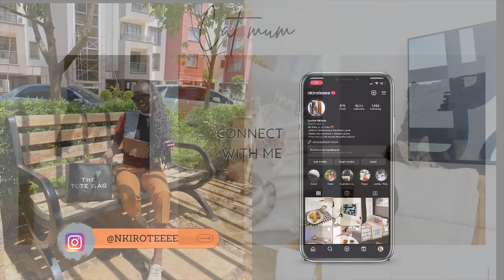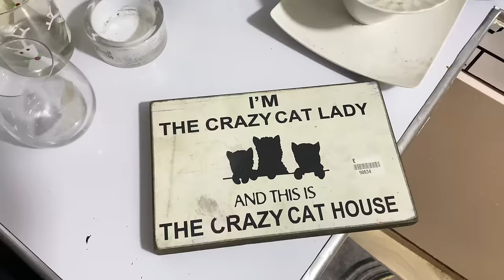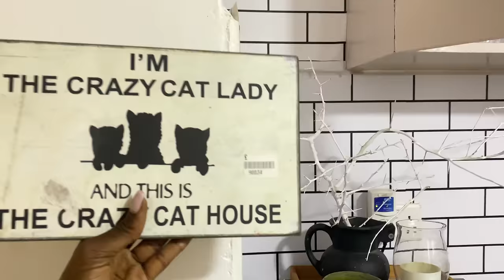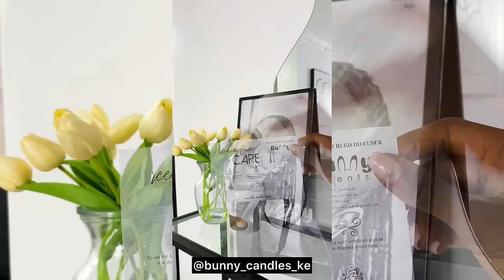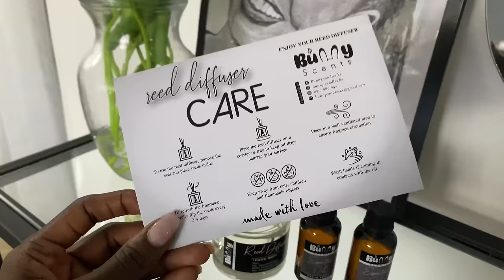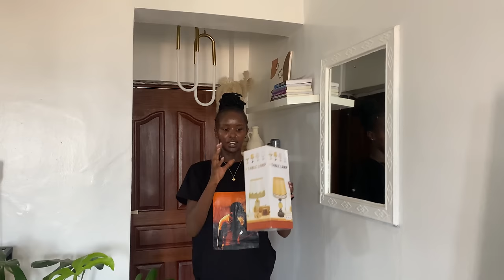China square haul || Thrift decor & kitchenware || Think Twice haul || New bedding || Plant shopping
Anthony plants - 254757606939